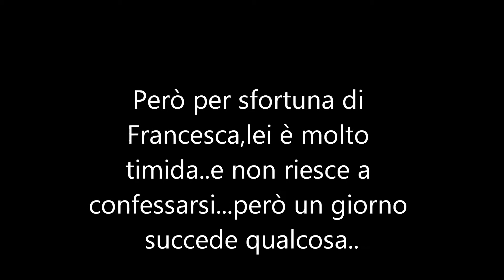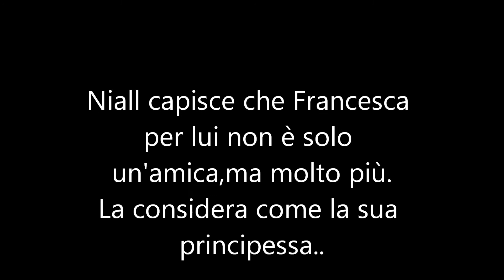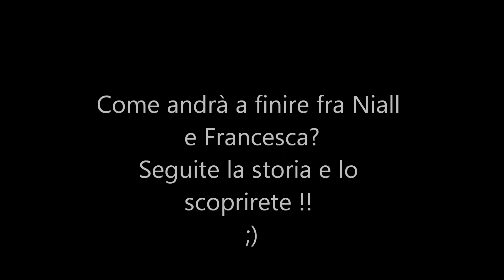Un'amore diverso,trailer ita.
Ciaoo farfalline,ecco il trailer della mia storia